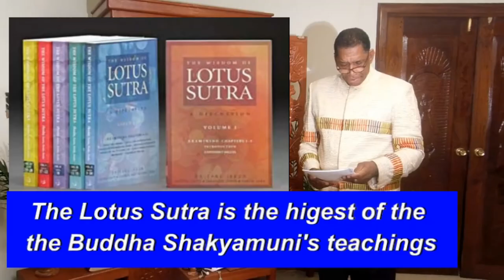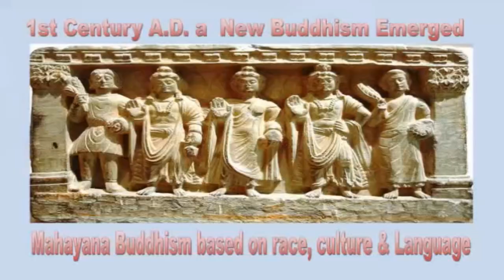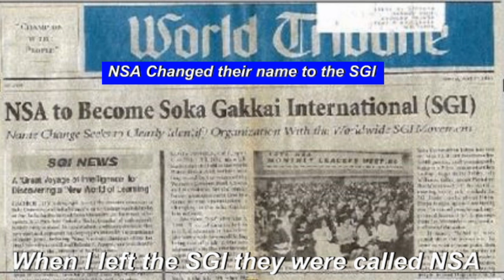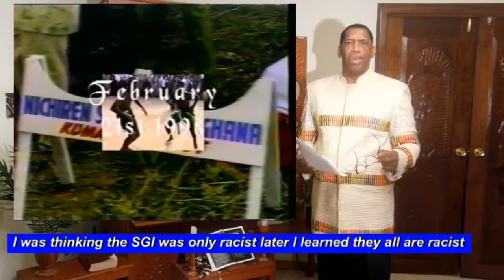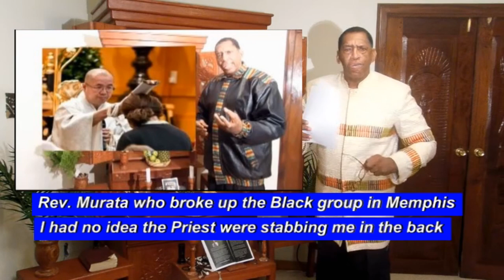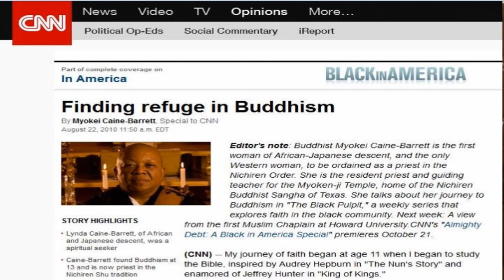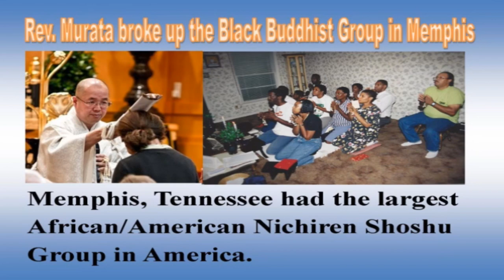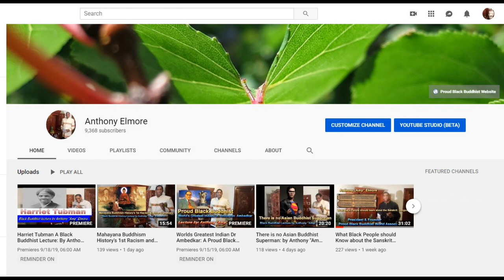The Birth of the Proud Black Buddhist World Association: Lecture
This lecture “The Birth of the Proud Black Buddhist World Association”  chronicles the story of Anthony “Amp” Elmore President and Founder of the “Proud Black Buddhist World      Association.  Elmore begins this lecture explaining that in the 2nd Century A.D. a new Buddhist emerged called Mahayana Buddhism.  Elmore explains that Mahayana Buddhist is the time in History whereas all Black history, culture and language was extricated from the  Buddhist Teachings.

Elmore began his Buddhist practice via Zen Buddhism in 1970.  Elmore joined the SGI/NSA  Nichiren Shoshu Buddhist sect in 1974.  It took Anthony “Amp” Elmore 44 years of Buddhist practice to learn that he was studying Mahayana Buddhism.  Nichiren Shonin the 13th Century Black Buddhist sage rejected Mahayana Buddhism and Nichiren taught that only the “Lotus Sutra is the correct Buddhist teachings.”  Japan is a Mahayana Buddhist Country and while Nichiren Shonin rejected Mahayana Buddhism Anthony “Amp” Elmore notes that the Japanese Nichiren sect teach Mahayana Buddhism inclusive of Sanskrit whereas all Black History, Culture and language was extricated from the Buddhist teachings.

 Nichiren chanted the title of the Lotus Sutra which is “Myoho Renge Kyo.”  Nichiren  created the Gohonzon “A Banner of Propagation of the Lotus Sutra.” Nichiren declared that the Gohonzon was in no way his invention but the Gohonzon depicts  Shakyamuni Buddha in  in the Lotus Sutra.

Anthony “Amp” Elmore in this lecture chronicles his life as a Nichiren Buddhist.  Elmore tells the story as to how the Nichiren Buddhist sects kicked him out of their Buddhist sects for bring up the history, culture and language of Black Buddhist and Buddhism. Since being kicked out to the Nichiren Sects Anthony “Amp” Elmore via modern technology using the internet meaning his Elmore founded the “Proud Black Buddhist World Association.”  Elmore give detail accounts as to how the Japanese Priest isolated him from other Buddhist via telling them not to association with Elmore.

Elmore chronicles his 50 years of Buddhist practice from Japan to Africa Elmore sought the Buddhist way.  Elmore studied Nichiren Buddhism and developed faith in the Lotus Sutra whereas he used not only  his faith to develop the “Proud Black Buddhist World Association Elmore used the teachings of Nichiren and Shakyamuni’s Lotus Sutra to develop the “Proud Black Buddhist Sect.  Nichiren writes that Buddhism can be propagated only by a person of wisdom. Elmore created the Proud Black Buddhist World Association inclusive of Black   History, Culture and Language. Elmore created a 21st Century Buddhist practice.

Elmore at the time of this lecture took 22 years to develop the Proud Black Buddhist Website. Elmore notes that Black have a total and comprehensive Buddhist teachings.

Elmore encourage everyone join this Buddhist sect and donate to help develop this organization. Also visit the Anthony Elmore video channel.